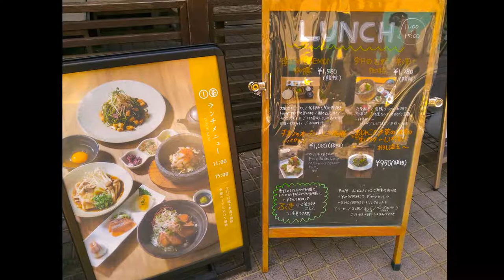2018.3.31 土 桜を見に嵐山展望台へ ～ オリジナル音声バージョン ～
BGMを消して、動画部分のオリジナル音声を聞こえやすくし、画像の追加と表示時間を変更しました。